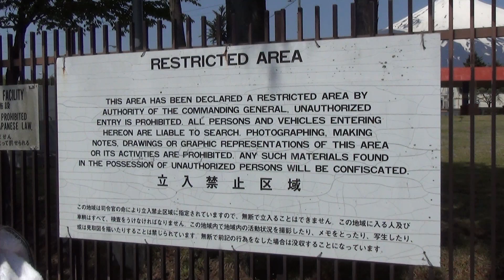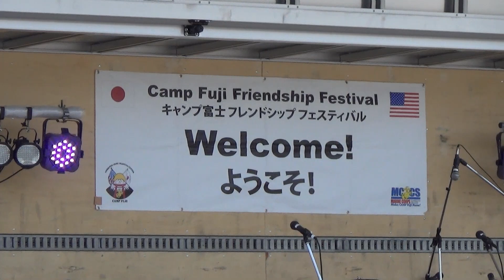米軍海兵隊キャンプ富士フレンドシップフェスティバル2014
2014年5月11日、富士の裾野にある米軍海兵隊のキャンプ富士フレンドシップフェスティバル2014へ行ってきました。
ガッツリ撮影してきたアレやアレは、個別にアップロード致します。
撮影カメラ：HDR-CX430V